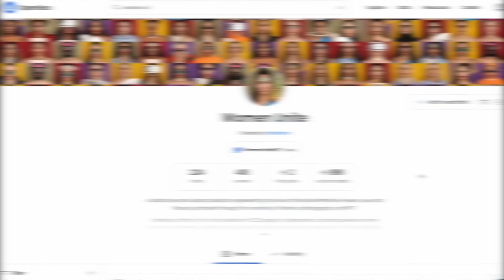Special Invite From Master Sri Akarshana [DON’T MISS THIS ONE!!]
*ACT FAST! VERY LIMITED SPACES!!*

For Mobile Version Search 'Creators Circle' in Apple APP Store or Google PLAY Store!
**Time to CONNECT!! Make sure to ADD Master as a friend and drop him a message when you get there!**

🌍✨✨ Join Our Creators Circle Membership and Get Weekly Coaching, Yoga, Meditation with Master and The IAC Team for Just £19!!

Monday: Meditations
Tuesdays: LOA + Inspiration
Wednesdays: AMA [Ask Master Anything!]
Thursdays: The Creators Show
Friday: Master 'LIVE' on Stage
Saturdays: VLOGS / BTS
Sundays: Spiritual Riffs

All Fanmail to:
Lincoln,
LN5 5JZ

Team Creators